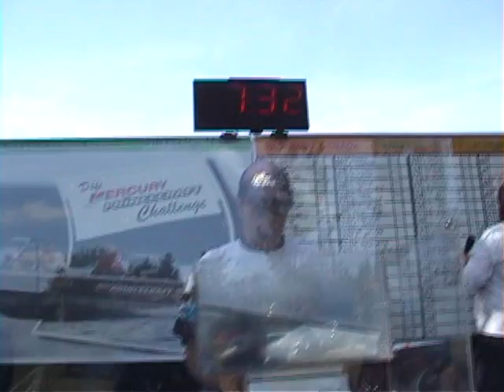Denis Fontaine 7+ Lunker Ottawa River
Pro Bass Canada Tournament Ottawa River

7.32 LBS LUNKER Hooked by Angler Denis Fontaine. Fish weighed In by his partner in the tournament Michael Clark.

Possible new Record for a Pro Bass Canada lunker caught on the Ottawa River Ontario Canada